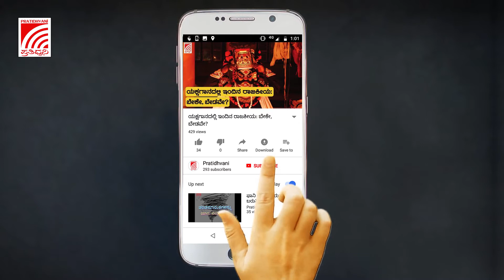ಸಿಗಂದೂರು ದೇವಾಲಯ: ಶಿವಮೊಗ್ಗ ಜಿಲ್ಲಾಧಿಕಾರಿಗಳು ರಚಿಸಿರುವ ಉಸ್ತುವಾರಿ ಸಮಿತಿಯ ಮೊದಲ ಸಭೆ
ಸಿಗಂದೂರು ದೇವಾಲಯಕ್ಕೆ ಸಂಬಂಧಿಸಿದಂತೆ ಶಿವಮೊಗ್ಗ ಜಿಲ್ಲಾಧಿಕಾರಿಗಳು ರಚಿಸಿರುವ ಉಸ್ತುವಾರಿ ಸಮಿತಿಯ ಮೊದಲ ಸಭೆ ಇಂದು ಸಂಜೆ ನಡೆಯಿತು. ಸಭೆಯ ಬಳಿಕ ಮಾಧ್ಯಮಗಳಿಗೆ ಮಾಹಿತಿ ನೀಡಿದ ಸಮಿತಿಯ ಸದಸ್ಯರೂ ಆದ ಉಸ್ತುವಾರಿ ಸಚಿವ ಕೆ ಎಸ್ ಈಶ್ವರಪ್ಪ, ದೇವಾಲಯದ ದೈನಂದಿನ ಹಣಕಾಸು ವ್ಯವಹಾರಗಳನ್ನು ಇನ್ನು ಮುಂದೆ ಜಿಲ್ಲಾಧಿಕಾರಿಗಳ ನೇತೃತ್ವದ ಸಮಿತಿಯೇ ನಿರ್ವಹಿಸಲಿದೆ. ಧರ್ಮದರ್ಶಿ ರಾಮಪ್ಪ ಮತ್ತು ಪ್ರಧಾನ ಅರ್ಚಕ ಶೇಷಗಿರಿ ಭಟ್ಟರು ಹಿಂದಿನಂತೆ ಮುಂದುವರಿಯುತ್ತಾರೆ. ದೇವಸ್ಥಾನದ ಹೆಸರಿನಲ್ಲಿ ನಡೆದಿದೆ ಎನ್ನಲಾಗುವ ಅರಣ್ಯ ಅತಿಕ್ರಮಣದ ಕುರಿತೂ ಮುಂದಿನ ದಿನಗಳಲ್ಲಿ ಪರಿಶೀಲಿಸಿ ಸೂಕ್ತ ಕ್ರಮ ಕೈಗೊಳ್ಳಲಾಗುವುದು ಎಂದು ಹೇಳಿದರು.